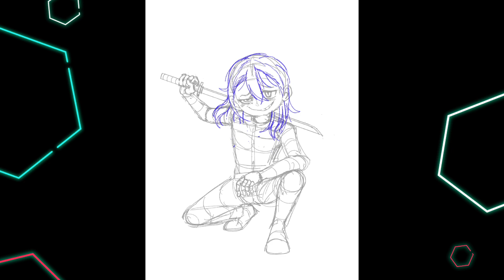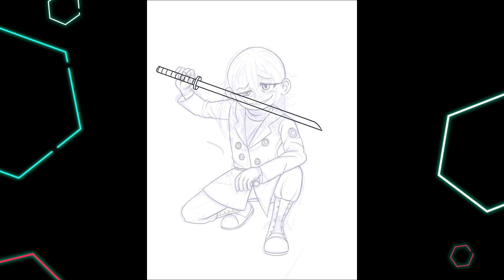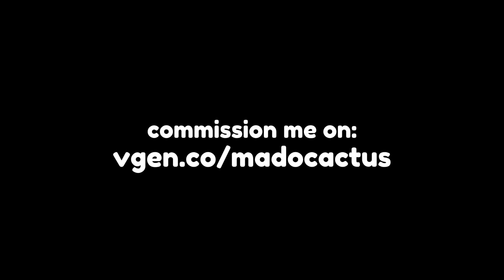SPEEDPAINT ✥ Erna Dee Belmonte【Mado Channel】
Time taken to make: ~3 hours

Commission for @/blitzingz on VGen.

Editing and Illustration are done by me!

✿[Help this cactus fairy grow!]✿

✿[Twitter Tags]✿
Live: madocast
Fanworks: madopieces
Fan Name: Prickly Pals